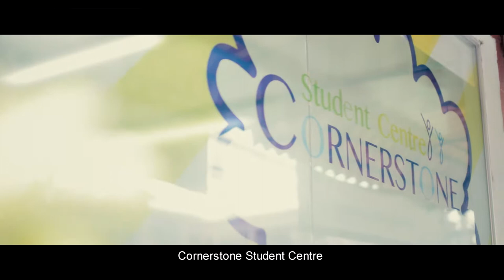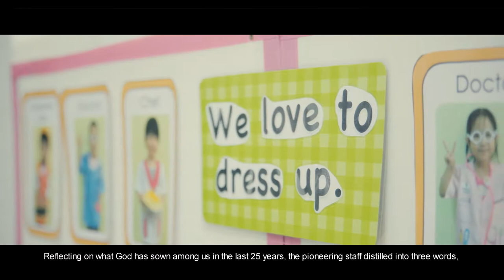Deanery of Thailand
Stories from those serving in the Anglican work in Thailand